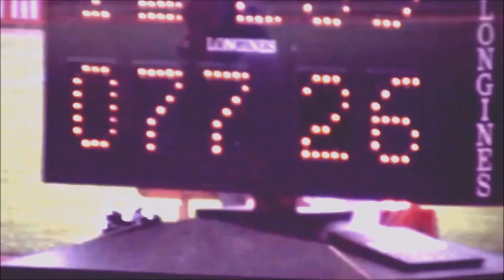Wolfgang Hanisch (East-Germany) javelin 1979 Leiden (Netherlands).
Who knows the date & distance ? (at least 77.26 meters) .
Met dank aan Rob Pauel de opnames (8mm film).